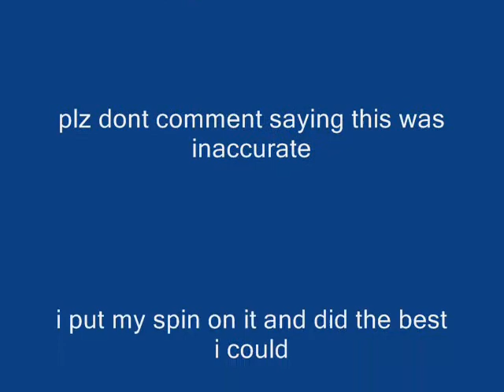lego ninjago 2015 trailer my version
this is my version of the trailer ;D done at 16fps